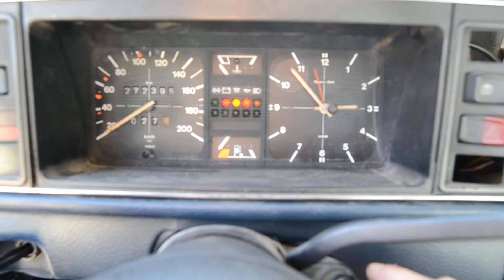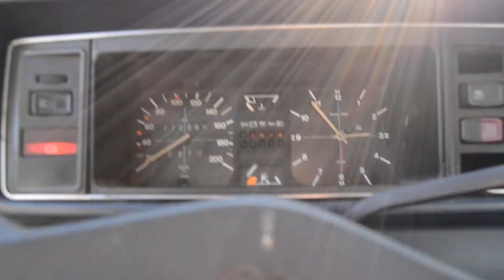Golf mk1 1983 1.6D cold start